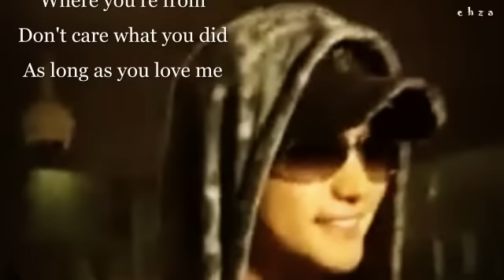Welcome Home My Lovely_Park Sihoo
We will always support You...Park Sihoo